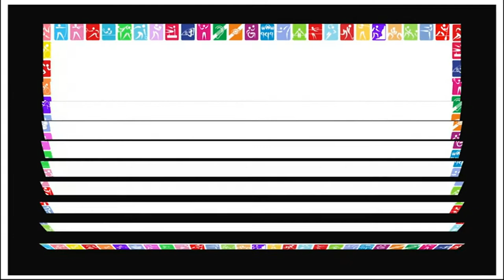Lady ice climbing in Iran